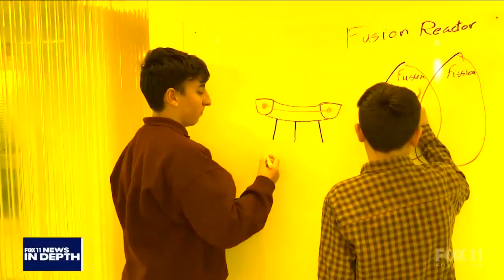An inside look at AGBU's programs and educational impact on youth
AGBU is the largest Armenian non-profit in the world—established in 1906 in Cairo, Egypt. In California, the programs service the largest Diaspora in teaching Armenian history, heritage, education, culture, humanitarian relief and socio-economic development.